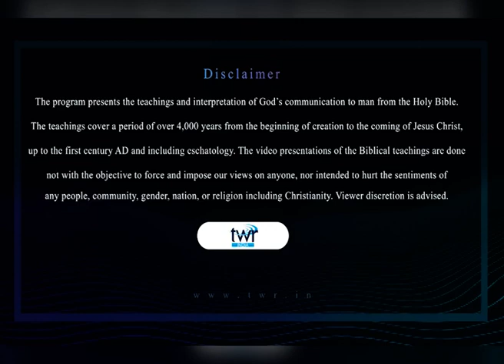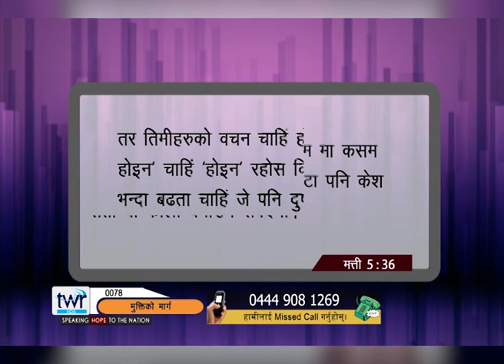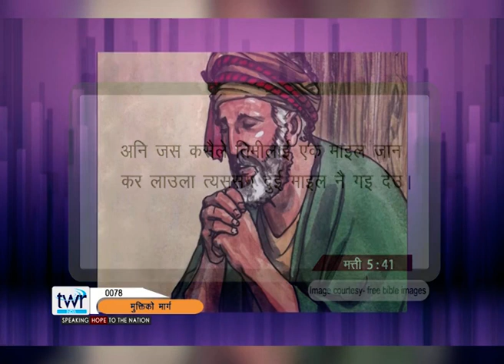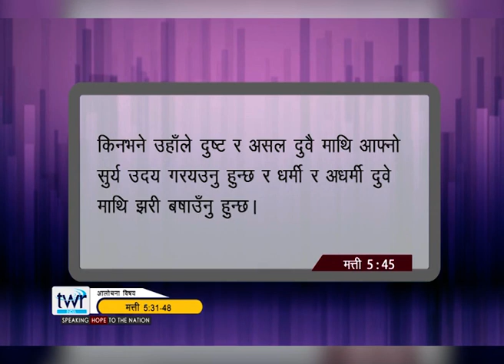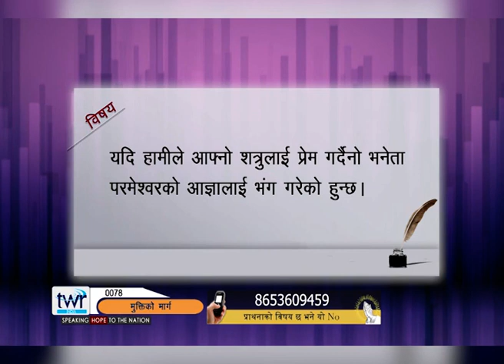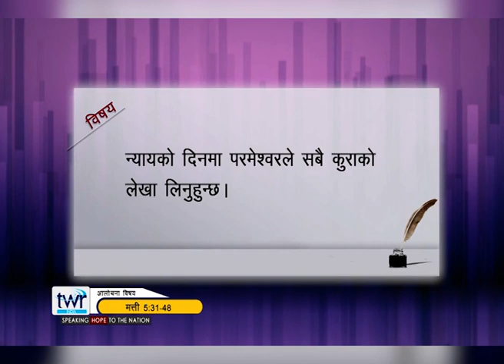Systematic Bible study program | EP 25